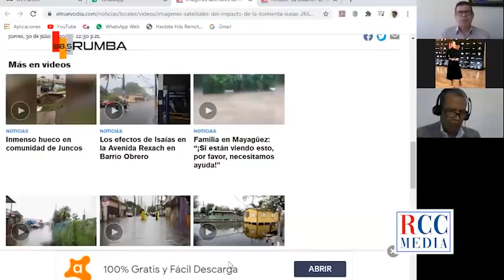Tania Polanco, periodista Dominicana desde PR: “Es difícil lo que pasa aquí, sigue lloviendo"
El Rumbo de la Tarde por Rumba 98.5FM Santo Domingo.
Un programa distinto en la política dominicana. Conformado por Ricardo Nieves, Andrés L. Mateo, Fafa Taveras, Leila Mejía y Domingo Páez.